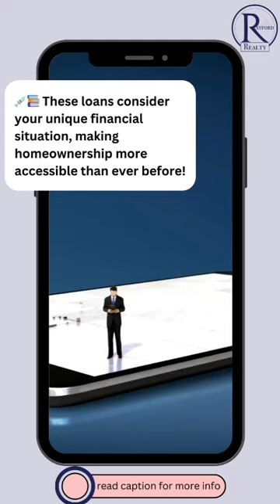💰 With medical or lawyer loans, you can secure competitive rates and flexible terms, making your dream home a reality while managing your professional obligations.

🏠✨ Let me guide you through the process and help you find the perfect loan option that fits your needs. 💼🔑

JIARRA RAYFORD
Licensed in Louisiana and Mississippi